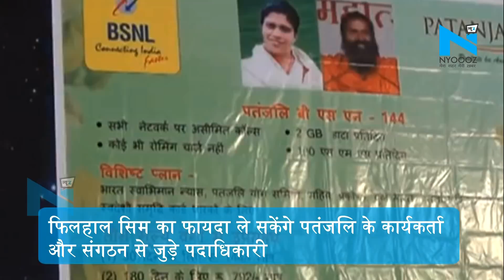Baba Ramdev ने लॉन्च की Patanjali SIM, जानिए क्या-क्या है ऑफर?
बाबा रामदेव की पतंजलि ने बीएसएनएल के साथ स्वदेशी समृद्धि सिम किया लॉन्च। फिलहाल सिम का फायदा ले सकेंगे पतंजलि के कार्यकर्ता और संगठन से जुड़े पदाधिकारी। समृद्धि कार्ड से खरीदारी करने पर 10 प्रतिशत की मिलेगी छूट। 144 रुपए में 2GB डाटा, अनलिमिटेड कॉल सहित हेल्थ, एक्सिडेंटल और डेथ में मिलेगा इंश्योरेंस।